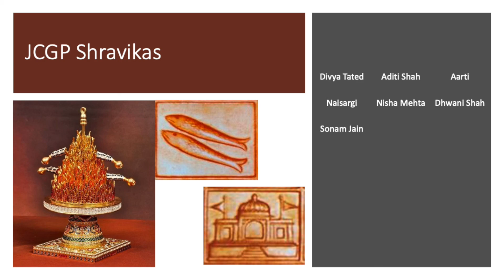Mahavir Janam Kalyanak - 2022 - JCGP Shravikas